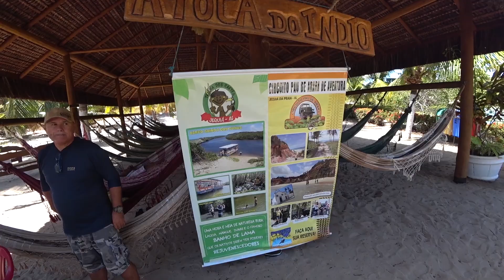Maceió Dia 04 Pt. 01: Dunas de Marapé | Vimos um golfinho na praia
Comprando qualquer um desses e-books nos recebemos uma comissão e todo valor arrecadado nos ajudará a continuar viajando e Registrando tudo para vocês aqui no youtube.

2º - Alagoas - Guia completo para você conhecer e aproveitar o Caribe Brasileiro (95 páginas)
4º - MACEIÓ COM CRIANÇA - Guia para diversão dos pequenos (nº pág. não informado)

No Apoia.se você poderá no futuro participar do grupo de Whatsapp em tempo real para saber onde estamos e o que estamos planejando para o futuro do Registro de Viagem.

Compartilhamos com vocês nosso Registro de Viagem que fizemos em Alagoas, saímos do Rio de Janeiro e Hospedados em Maceió de onde fizemos diversos passeios para várias regiões do estado.

Gostou? Então clica no Joinha! 👍
Não esqueça de ativar as notificações clicando no sininho. 🔔